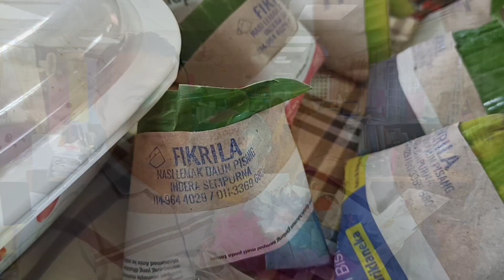SMKIS : SELAMAT HARI LAHIR KE-57 TUAN HAJI ABDUL RAHMAN BIN SULONG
SMKIS : SELAMAT HARI LAHIR KE-57 TUAN HAJI ABDUL RAHMAN BIN SULONG. PENGETUA SMK INDERA SHAHBANDAR, PEKAN